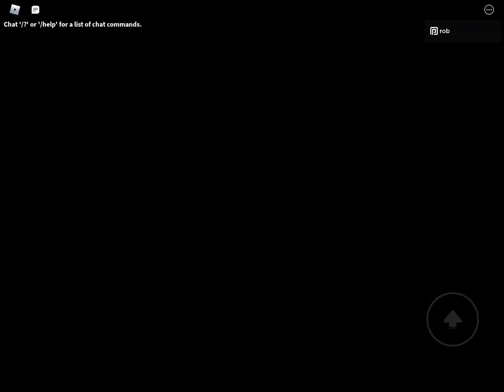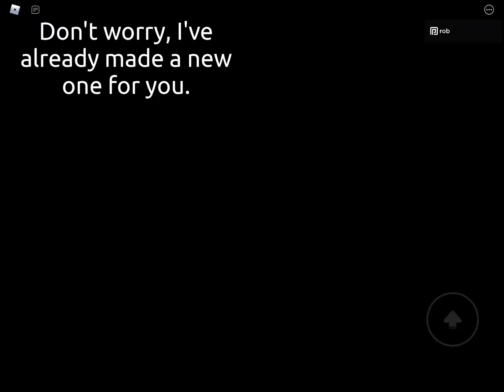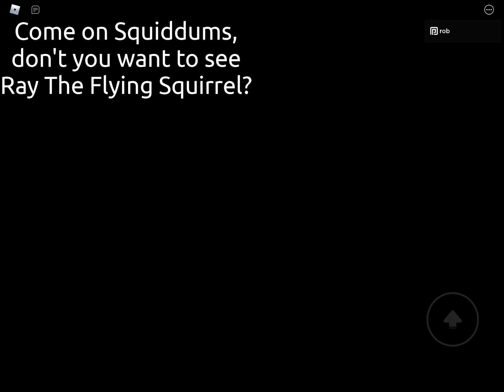Squiddums cutsense (Bird.png)